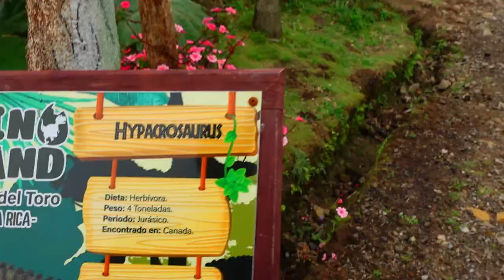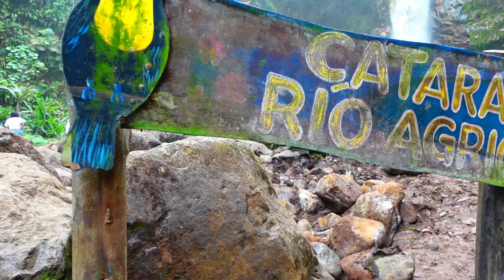Dinoland. TicoFAm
En el verdadero paraíso de catarratas, está esta finca, llena de dinosaurios. Aventurese con TicoFAm en visitar esta tierra jurásica, con una caminta liviana, pero super entretenida, hasta la catarata del Río Agrio.